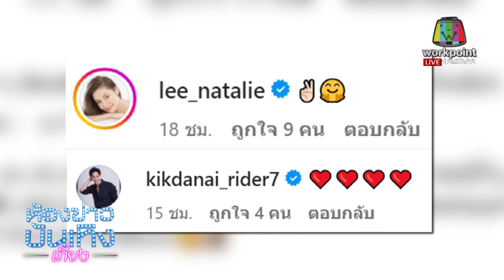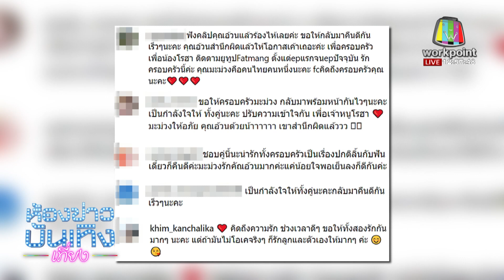แห่เชียร์ "อ้วน รังสิต" ง้อด่วนหลังเมียหอบลูกหนีกลับเกาหลี I 28-07-66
แห่เชียร์ "อ้วน รังสิต" ง้อด่วนหลังเมียหอบลูกหนีกลับเกาหลี